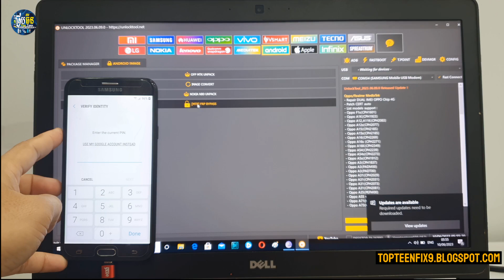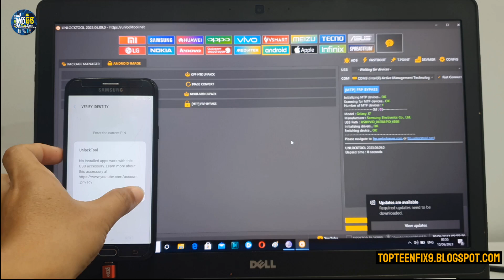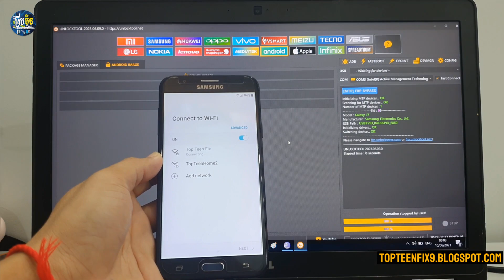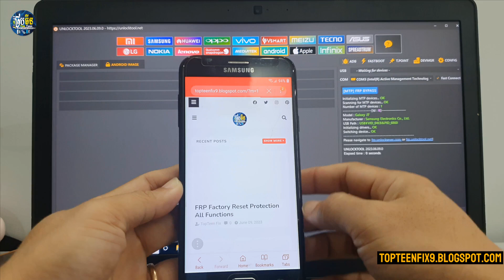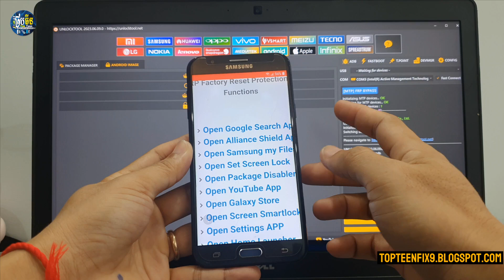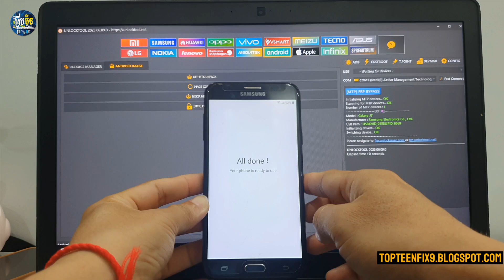Samsung J7 SM-J727U FRP with Unlock Tool